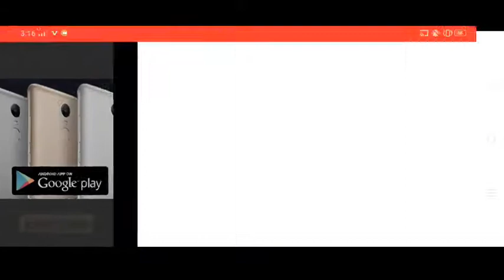EXPLORING THE city with mission// stealing Avalanche car // Miami Crime Simulator// #12020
About game
                         Exciting gangster criminal life simulator, join the extremly dangerous world!
                                                    Miami is a luxurious modern city located on the ocean coast. Expensive cars, beautiful beaches, good clubs attract different people to this city. Including gangsters. Your hero challenged this stone jungle and decided to succeed in the criminal world. Play a free 3D third-person gangster simulator with RPG elements. Immerse yourself in the street life of the metropolis and begin your path to success. The city in which you find yourself is fraught with many dangers. A high crime rate, evil cops, car thefts and crazy bullets will be waiting for your hero. But the open 3D world also provides new opportunities for your boyfriend to use. Start playing right now in plunge into the world of interesting and dangerous adventures.
                                                     Pass the game through completing tasks. For successfully completed quests you will receive a large amount of experience and coins. As you progress through the game you will open more and more quests. Find allies and create gangs. Protect your area from other bandits.
                                                  Steal cars and deliver them to your garage. Drive around the city on sports cars. Explore protected areas.
                                                 Take daily rewards every day get the final prize. Free crystals will be available to you several times a day. Gather resources on location. You will find: weapons, ammo, first aid kit, coins and much more.
                                    Level up your boyfriend. As your level grows, so do your opportunities. Experience, the amount of money earned and basic skills are increasing.
                                        The game features a large store for your street fighter. There you can buy everything you wish for your hero.
   Build yourself a serious arsenal. Arm yourself to the teeth and be always on alert. Each gun requires skillful handling. Upgrade your weapons and gain an advantage in battles. Stock up on ammo to fight back an army of enemies. Otherwise, a gun without cartridges will be an unnecessary piece of iron
Dress your gangster in cool costumes. Create several images of your hero depending on your mood.
Cool cars for any task and entertainment. Upgrade the driver’s skills using different vehicles:
Off-road vehicles are powerful and reliable. With such a car you will pass on any off-road. But your gangster sometimes needs to move safely and ram enemies. Such a machine is best suited.